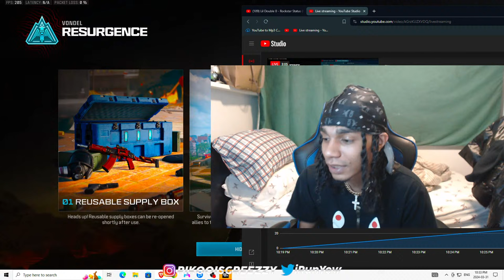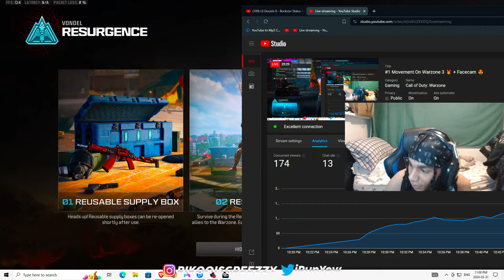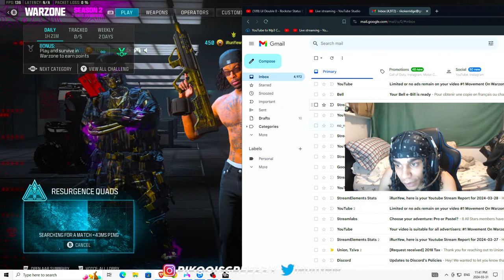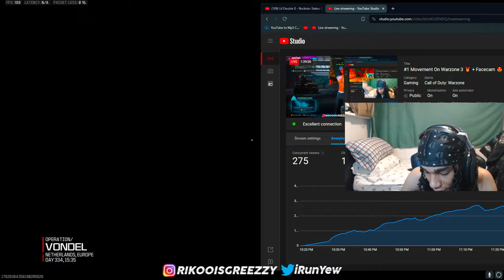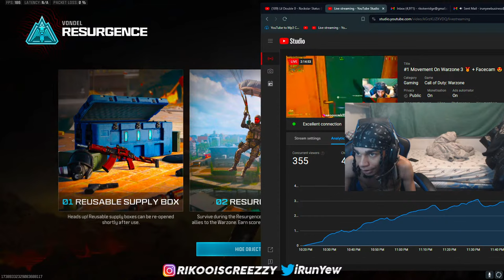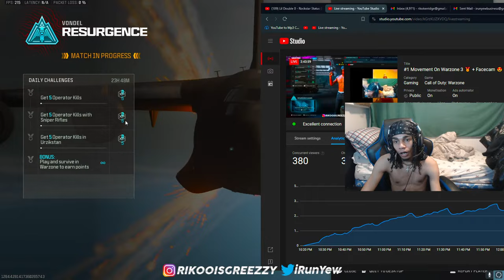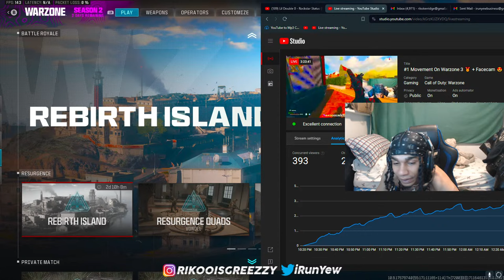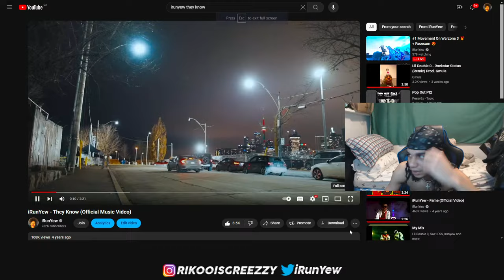​​#1 Movement On Warzone 3 🥇 + Facecam 😍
PSN: iRunYew_YouTube

friendly pg clean nice happy entertainment live gameplay daily best